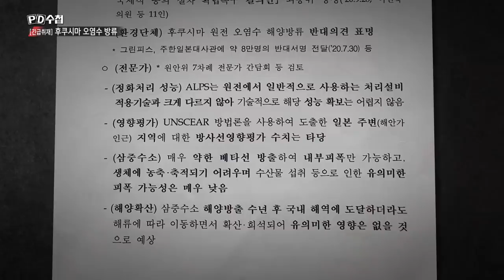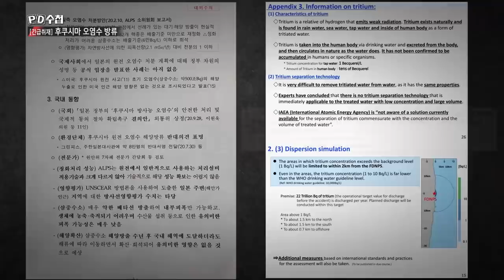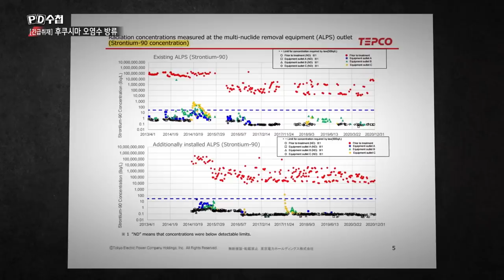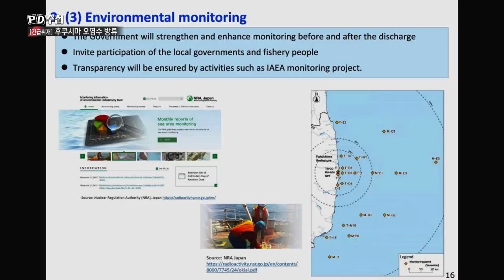[긴급취재] 후쿠시마 오염수 방류 - 후반부 - PD수첩 MBC210511방송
일본 방사능 오염수, 바다에 버려도 괜찮다는 한국 핵전문가들의 주장을 들어봤습니다. 무엇이 사실이고 무엇이 괴담일까요?